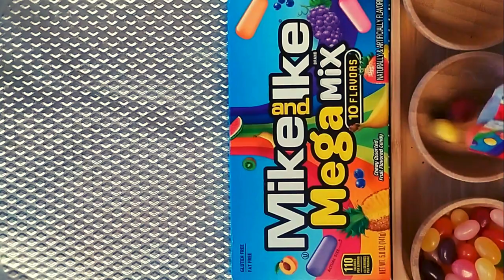Filling Platter with Dragees. ASMR ❤️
Hi! In this video, I opened packages of Jelly Bean, Skittles, and Mike and Ike dragees.
In addition at the end of the video unique positive message for both - sweet lovers and ASMR lovers.